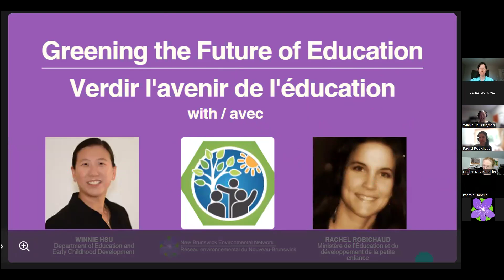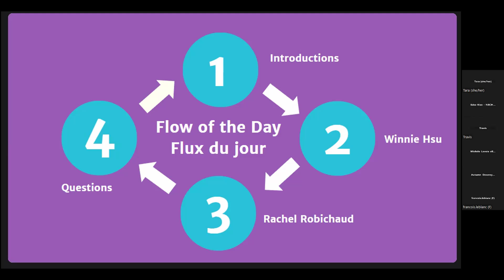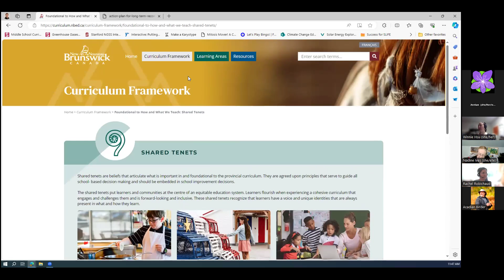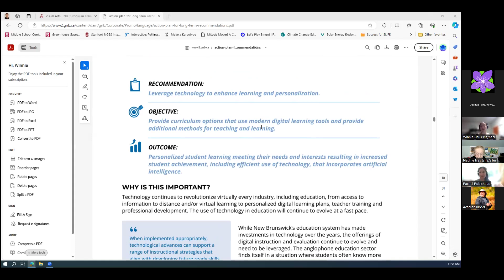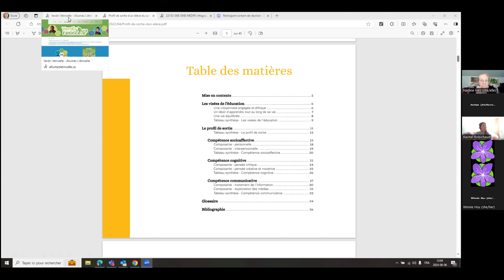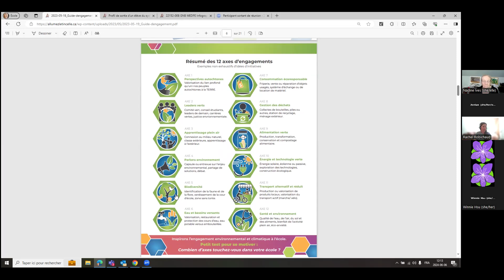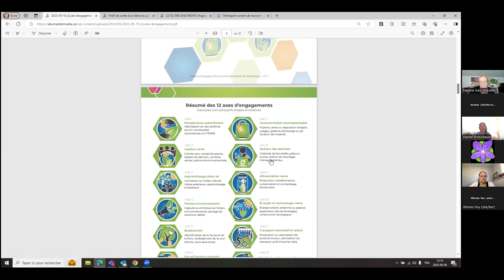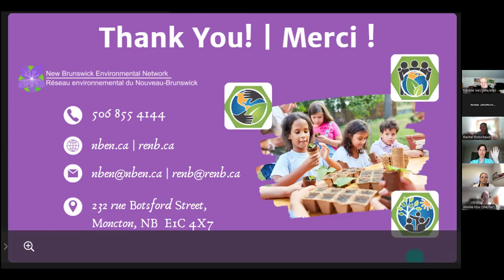Greening the Future of Education - ENG June 6 2024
The lunch and learn "Greening the Future of Education" with Winnie Hsu and Rachel Robichaud of the New Brunswick Department of Education and Early Childhood Development happened on June 6th 2024.

Winnie: 13:34
Rachel: 29:48
Questions: 45:43